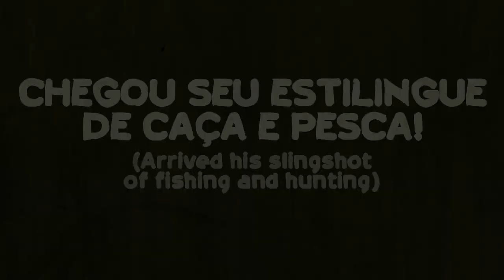Estilingue Rifle Co2 Brasil - Slingshot Rifle - Lançamento!